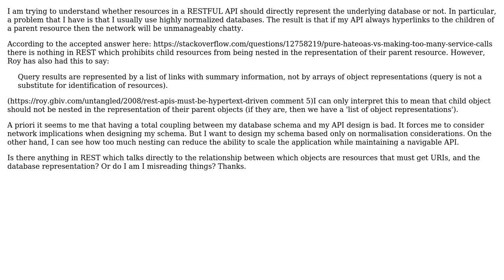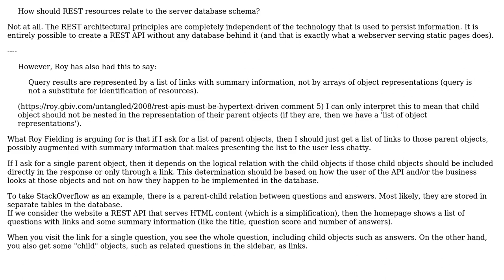Software Engineering: How should REST resources relate to the server database schema?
With thanks & praise to God, and with thanks to the many people who have made this project possible! | Content (except music & images) licensed under CC BY-SA | Music | Images & others | With thanks to user Neil user Bart van Ingen Schenau and the Stack Exchange Network Trademarks are property of their respective owners. You are responsible for your own actions.